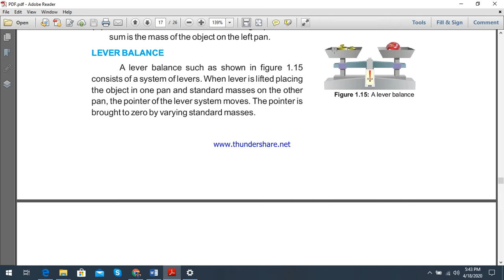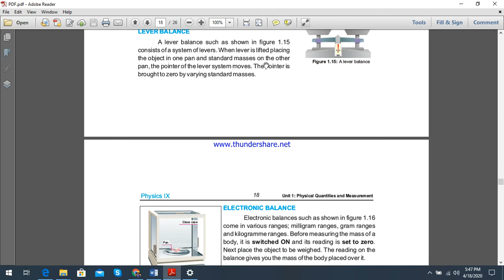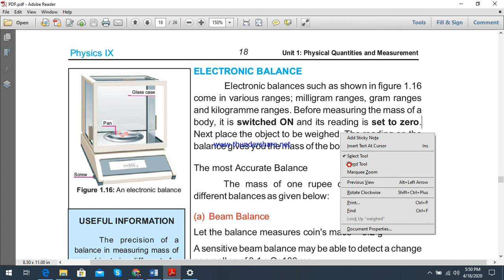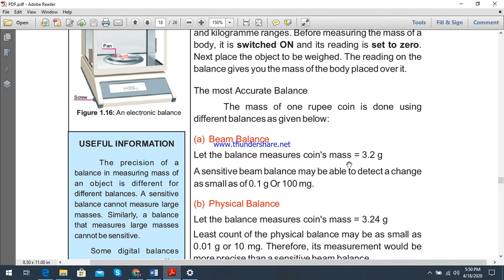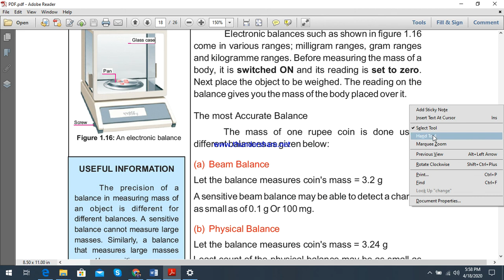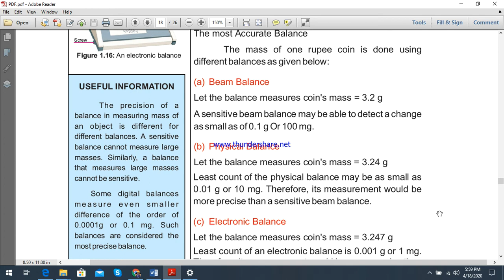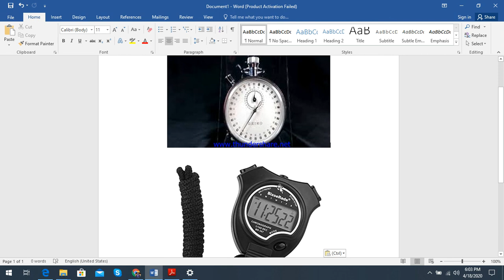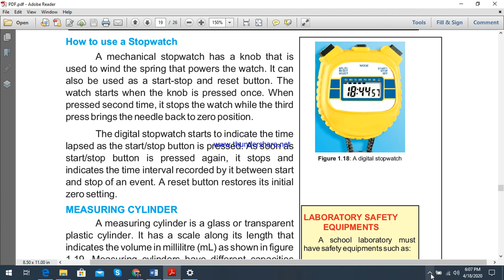Lever Balance, Beam Balance, Stopwatches(Analog/Digital) (Measuring Instruments) (18-04-2020) Lec-14